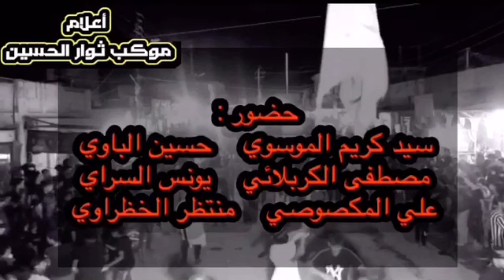التغطية الإعلامية لاستعراض موكب ثوار الحسين ع يوم السابع محرم 1442 محافظة واسط... قضاء الصويرة ...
التغطية الإعلامية لاستعراض موكب ثوار الحسين ع  يوم السابع محرم 1442
محافظة واسط... قضاء الصويرة ...
اعلام موكب ثوار الحسين